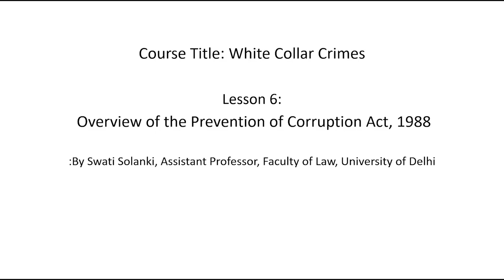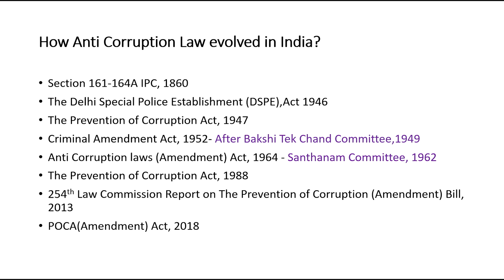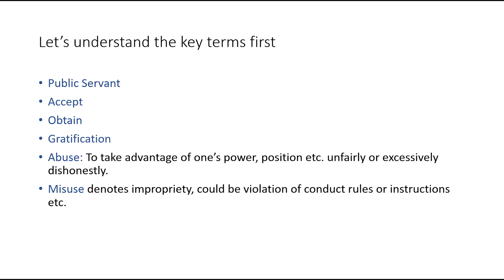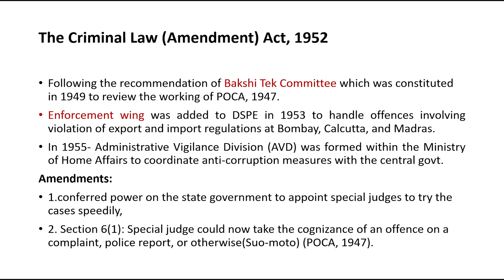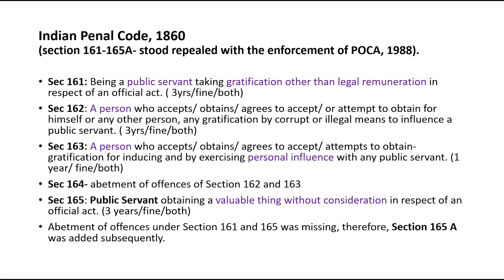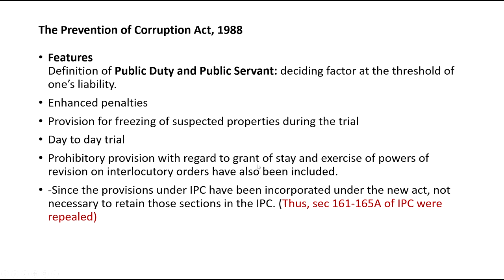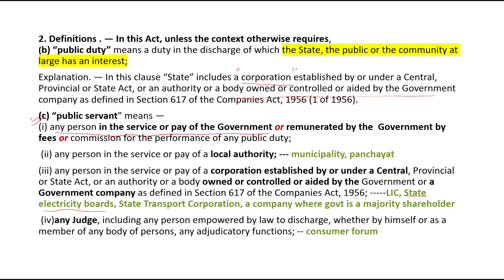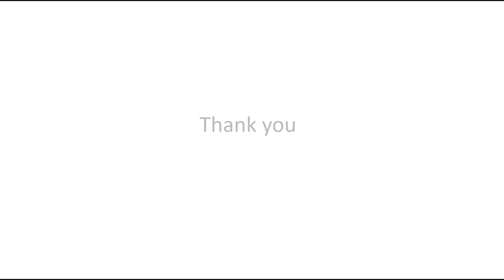Overview of the Prevention of Corruption Act,1988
Course Name : White Collar Crimes
Subject : Law